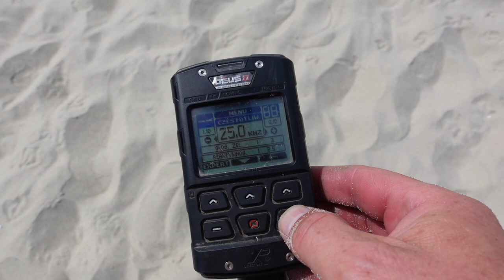Byliśmy w domu twórcy Pana Samochodzika. Busem na szlaku Pana Samochodzika. Wakacje w busie #2023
Zapraszam do obejrzenia kolejny odcinka z serii „Wakacje z busem”
Pobyt nad morzem w Krynicy Morskiej był niezapomnianym doświadczeniem, które zwieńczyliśmy emocjonującymi poszukiwaniami. Spacerując po plaży i korzystając z wykrywacza metali, odkryliśmy sporoo monet i biżuterię
Po pełnym przygód pobycie nad morzem, udaliśmy się w okolice Malborka, aby zwiedzić imponujący bunkier wojenny. Podziwialiśmy jego solidną konstrukcję i odkrywaliśmy jego funkcje i tajemnice związane z historią regionu. To było niezwykłe przeżycie, które skłoniło nas do refleksji nad przeszłością i jej wpływem na teraźniejszość.
Następnie, kierując się do miejscowości Jerzwałd, w której tworzył Zbigniew Nienacki, autor znanej serii książek "Pan Samochodzik", przenieśliśmy się w świat jego niesamowitych opowieści. Odwiedziliśmy miejsca, które miały inspirację w twórczości Nienackiego i odkrywaliśmy magiczny klimat, którym zaskarbił sobie serca czytelników w całym kraju. Odwiedziliśmy jego dom, w którym miejszkał  i zapaliliśmy świeczkę na jego grobie.
Podróżując po tych miejscach, nie tylko doświadczyliśmy piękna i historii, ale także spotkaliśmy ciekawych ludzi, którzy podzielili się swoją wiedzą i pasją do tych miejsc. Ich opowieści wzbogaciły nasze doświadczenie i umożliwiły nam poznanie tych okolic w bardziej autentyczny sposób.
Cała podróż była nie tylko odkrywaniem, ale także tworzeniem niezapomnianych wspomnień i zbieraniem inspiracji. Pobyt nad morzem, zwiedzanie bunkra wojennego i odwiedziny miejsc związanych z twórczością Zbigniewa Nienackiego to tylko niektóre z przygód, które ożywiły naszą wyobraźnię i wzbogaciły nasze życie.
Ten filmowy dokument przenosi widza w środek naszej przygody, pozwalając mu doświadczyć piękna tych miejsc i odkryć ich tajemnice. To opowieść o podróży, pasji, historii i odkrywaniu, które stają się fundamentem niezapomnianych wspomnień i inspiracji do dalszych poszukiwań. Pan Samochodzik i templariusze to my!

Sklep stacjonarny z wykrywaczami metali:
Odkrywca Historii
ul.Piastowska 28
14-240 Susz
woj. Warmińsko-Mazurskie

Muzyka
📞Kontakt:do Eweliny: